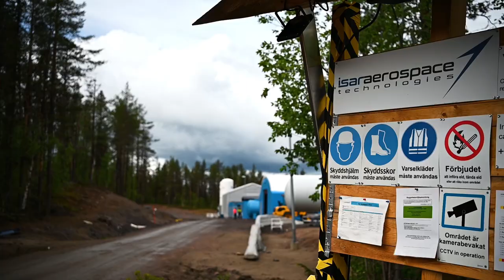Behind the scenes: Isar Aerospace Test Site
Watch how our Test Site in northern Sweden is growing